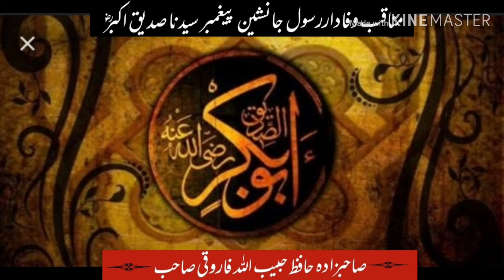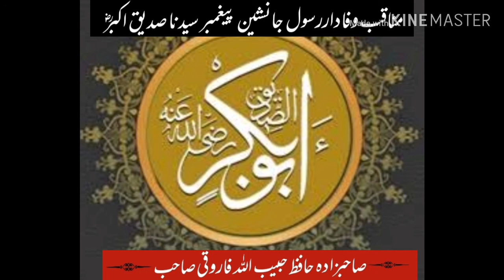Molana Habibullah Farooqi||شان صدیق اکبر||Andaz Syed Abdul Majeed Nadeem Shah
مولاناحبیب اللہ فاروقی شان صدیق اکبر شارٹ کلپ